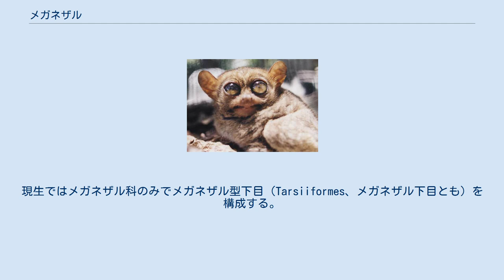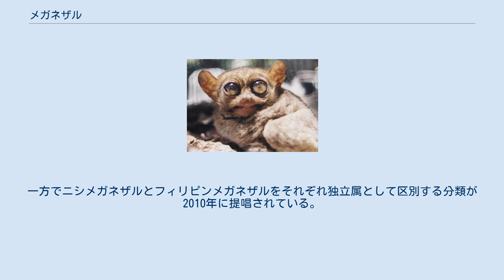メガネザル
メガネザル（眼鏡猿、英語名：Tarsier）は、哺乳綱霊長目メガネザル科（メガネザルか、Tarsiidae）に分類される霊長類の総称。
現生ではメガネザル科のみでメガネザル型下目（Tarsiiformes、メガネザル下目とも）を構成する。
 インドネシア、ボルネオ島、フィリピン諸島など、東南アジア島嶼部に生息する。
メガネザルという名称の由来となった大きな眼に大きな耳が特徴である。
 体重100グラム程度の小型の霊長類である。
体の割に大きな眼を持つ。
眼球1つの重さは3グラムと、脳の重さとほぼ同じである。
この眼は夜行性に適したもので、暗い所でもよく見ることができるが、逆に昼間はまぶしくて、あまり見えないらしい。
この眼球は眼窩の中でほとんど動かすことができないが、代わりに頸（くび）を自在に動かすことができ、頸を180度回転させて真後ろを見ることもできる。
これほどまでに大きな眼を持つのは、たいていの夜行性の哺乳類に存在するタペータム（網膜裏側の反射膜）を持たないからである。
これは、かつて一時期昼行性となったために不要となったタペータムを失い、その後再び夜行性へと戻った際にそれを再生できなかったためと思われる。
そのため、眼を大きくすることで夜間の乏しい光を捉え、夜の闇に適応したと考えられている。
 後肢が長く、跳躍が得意で、枝から枝に跳び移ることができる。
跳躍の距離は体長の25倍である。
手足の指は長く、それぞれの指先には鋭い爪と、肉趾（にくし）と呼ばれる円盤状のふくらみがあり、枝からぶら下がることに役立っている。
尾は体より長く、ほとんど毛がない。
 染色体数はダイアンメガネザルでは2n=46、ニシメガネザルとフィリピンメガネザルでは2n=80。
 メガネザルに属する全種とも夜行性で、樹上で生活している。
主に昆虫や小型の脊椎動物を捕食する。
 スラウェシメガネザルなどはペアもしくは家族群で生活する。
ニシメガネザルはペアもしくは単独で生活する。
 フィリピンメガネザルは群れを作らない。
 一年中繁殖可能であり、妊娠期間は約180日、1子を出産する。
子供は体毛が生えそろった状態で生まれ、すぐに自力で枝にしがみつくことができる。
 メガネザルが霊長類の中で、どの系統に属するのか論争がなされてきた。
原始的なサルの特徴を残しているため原猿亜目（キツネザルやロリスが属する）に分類する考えと、頭蓋骨（とうがいこつ）などの特徴から真猿亜目（オマキザルやニホンザル、類人猿が属する）に分類する考えの双方があったのである。
 伝統的な分類では原猿亜目に含められており、一方で原猿亜目に含めずに独立したメガネザル亜目Tarsioideaという分類が提案されることもあった。
 近年の分子生物学的な系統解析では真猿類の姉妹群であることを支持する結果が得られており、真猿類とともに直鼻亜目に分類されるようになってきた。
 現生のメガネザル科をメガネザル属のみに分類する説もある。
一方でニシメガネザルとフィリピンメガネザルをそれぞれ独立属として区別する分類が2010年に提唱されている。
 以下の分類はGroves & Shekelle (2010)・Shekelle et al. (2017)に、和名・英名は主に日本モンキーセンター霊長類和名編纂ワーキンググループ (2018)に従う。